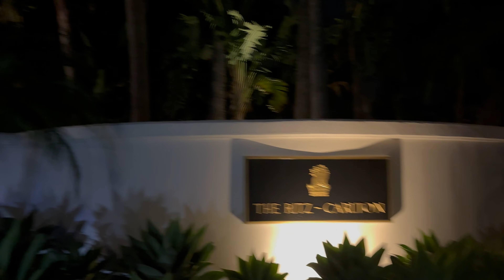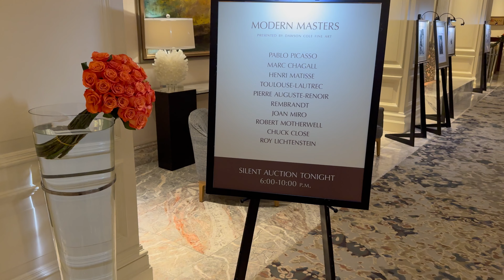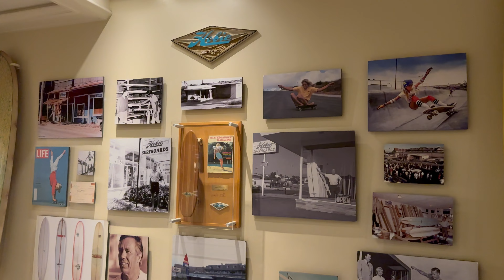Kahani at Ritz Carlton in Dana Point 🏝️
📍 Ritz Carlton, Dana Point, CA

Video is of having dinner at The Ritz-Carlton in Dana Point, CA. The hotel is upscale and has several good restaurants inside. One of the restaurants is called Kahani which offers Indian food. Video shows inside of the hotel and where the restaurant is located. There are videos showing inside of the hotel lobby as well.